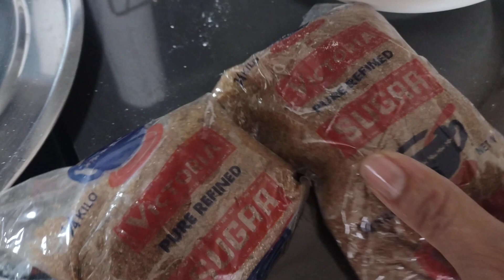PALITAW SIMPLENG HANDA SA BIRTHDAY KO SAGOT NG PAMANGKIN KO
PALITAW SIMPLENG HANDA SA BIRTHDAY KO
PALITAW YUMMY
PINALTAW SA TAWAG NG ILOKANO